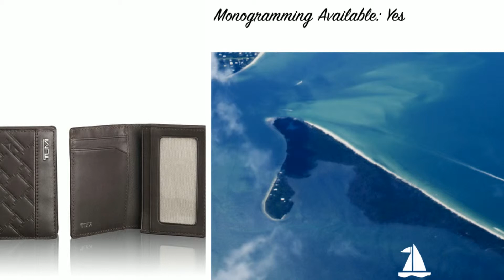Tumi TICON Gusseted Card Case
Monogramming Available: Yes.
Construction Material: Leather.
Gift box included. Luggage Online carries over 100 of the top luggage brands, including Rimowa, Tumi, Samsonite, Victorinox, Travelpro, Briggs & Riley and Delsey. The current selection features suitcases, luggage sets, carry ons, duffels, backpacks, briefcases, and much more. Luggage Online strongly believes your luggage is a reflection of the way you travel, your organizational skills, and your personal taste so it’s important to make the right choice for all your travel needs. Luggage Online also always guarantees the lowest price on all the products they sell which gives them a competitive advantage over their competition. Luggage Online also offers their clients an excellent customer service experience by offering expedited processing and the expertise to answer any questions regarding Product Descriptions, Warranties, TSA Requirements, Repairs, Luggage Terms and any other questions the end consumers may have.